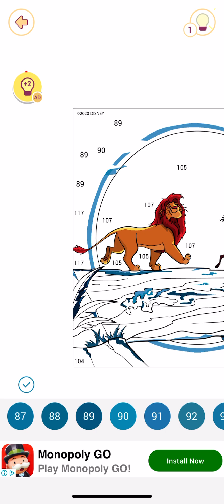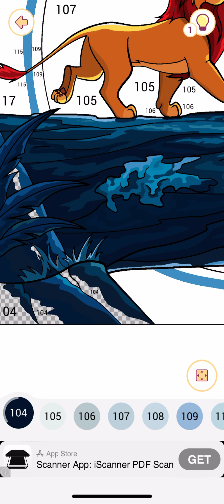Happy Color: The Lion King👑🦁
Welcome To Color by number Painting Video✍🏻

In this video, I’m adding color to The Lion King painting. Favorite characters in the movie: Simba, Nala, and Mufasa😇